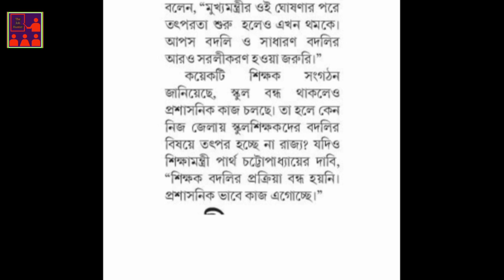শিক্ষকদের বদলি নিয়ে জরুরি খবর | Important news regarding Transfer of Teachers in West Bengal